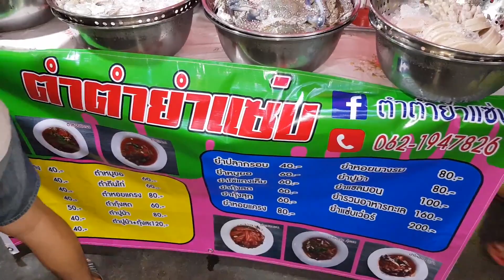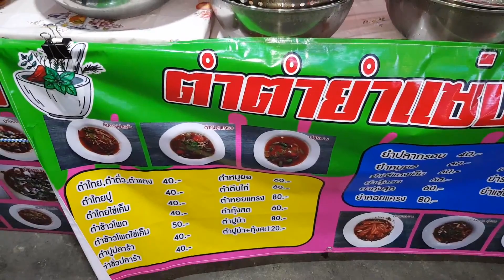ยำแซ่บเจ้านี้ดูน่ากิน สีสันถูกใจ ปากทางเข้าบขส.กาญจนบุรี ยำแซ่บทะเลสด สูตรข้าวโพดมะม่วง ปลาร้า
ยำแซ่บเจ้านี้ดูน่ากิน สีสันถูกใจ ปากทางเข้าบขส.กาญจนบุรี ยำแซ่บทะเลสด สูตรข้าวโพดมะม่วง ปลาร้า Street Food Bangkok Thailand